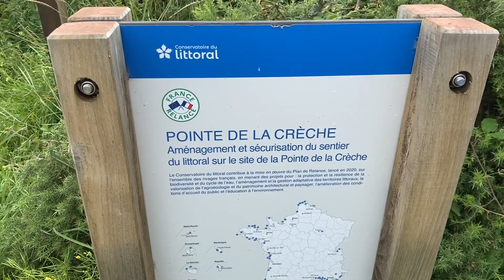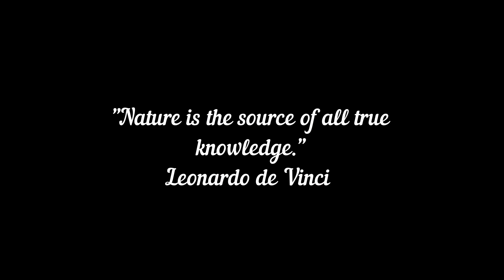Nature Adventure: Wimereux Coast (Pointe de la Crèche)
My first video after vacation in France! Another one in Nature Adventure series. This time it's about Pointe de la Crèche in Wimereux, coast in Northern France. Sorry for the audio in some parts!